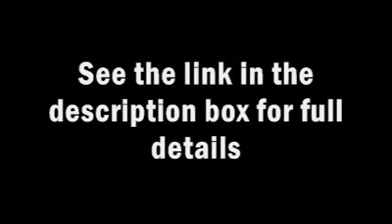DJ CHAV MOHAMMED!!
Originally by coughlan666

This is a clip from my 2007 Edinburgh show.
For details of my 2009 show click the link below;